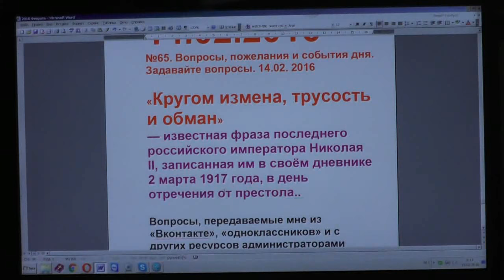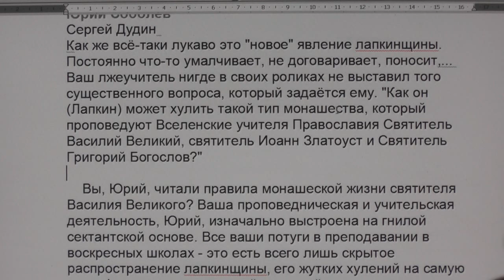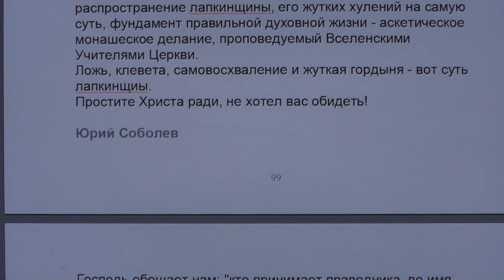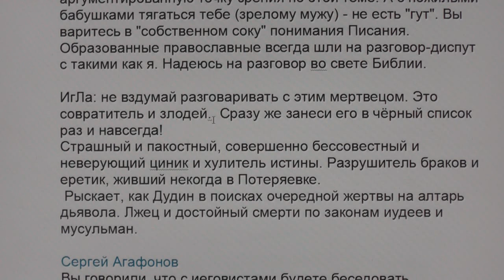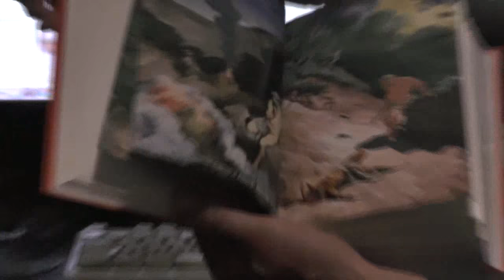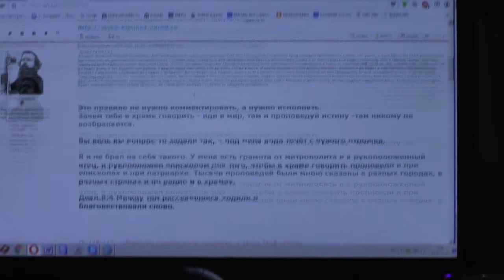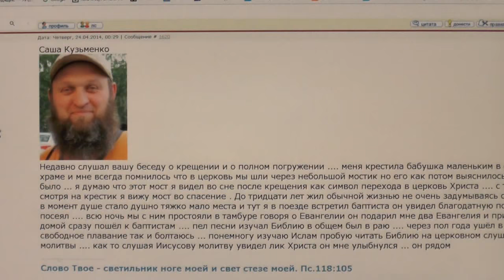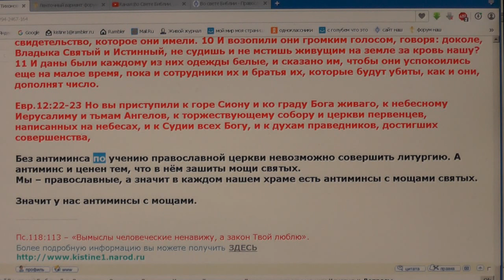№65. Вопросы, пожелания и события дня. Задавайте вопросы. 14.02. 2016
00:40- Измена;
02:35; 10:14 - Юрий Соболев о Дудине Сергее, священнике МП РПЦ;
05:55- Почему надо изучать китайский язык?
07:00; 41:36 -Андрей Ткачёв, священник с Украины;
10:14- О монашестве и монахах, переписка с Дудиным;
21:15- О встрече патриарха Кирилла и папы Франциска на Кубе;
25:19-Иеросхимонах Берестов Рафаил;
25:54- Мажут крест на лбу, целуют руку священника и дают три кусочка хлеба, как этот обряд называется?
27:15- Александр Дмуха вызывает на диспут;
30:39-Юлия Долбнева не видит раздражительности у И.Т.Лапкина;
31:36- Не нравятся иконы, каноны, устав, свечки, бороды пояса, молебны;
36:05; 40:23-Зачем молиться за умерших? О загробной жизни;
42:19- Мусульмане придут наведут порядок;
42:47- Иеромонах Никандр: это ваше толкование или Феофилакта Болгарского?
44:34- Как ходить в церковь если там такие недостатки?
45:40- Торговля в храме, женщины в брюках;
46:31- Говорение на языках- беснование;
46:49; 48:44 - “Не подобает мирянину…учить”, 64 правило 6 го.Собора;
50:30; 51:19- Я метис. Получается, что я проклят что ли?
52:06- Дочь ушла из дома…
54:28- Нина Гришина: бесконечно славлю Христа за то, что встретила вас;
58:26- Хотел стать священником, но потом передумал;
1:00:10- Можно ли креститься дважды?
1:01:46- Прикосновение к мёртвому телу у евреев, поклонение мощам;
1:05:32- Мощи в храме и антиминсе;
1:07:31- Дудин Сергей не молится, его злоба ослепила.